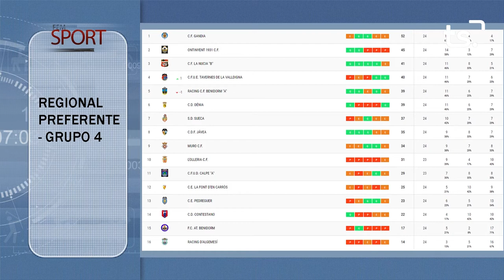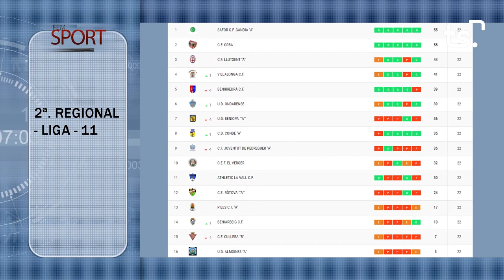FEM SPORT 2022 03 28